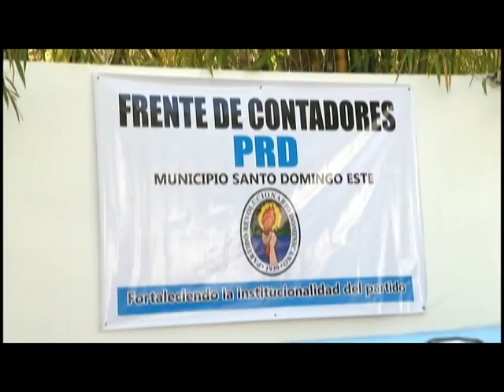PRD escoge cuatro miembros para frentes de masas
Como caña para el ingenio el Partido Revolucionario Dominicano (PRD) escogió  a cuatro de sus miembros para formar parte de la directiva de los frentes de mesas.